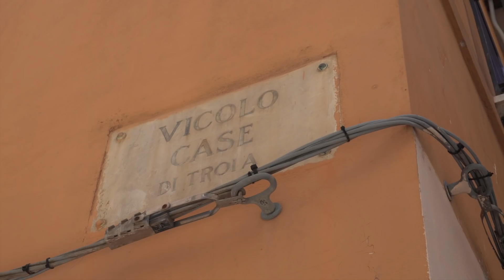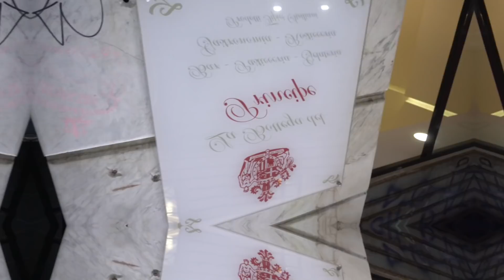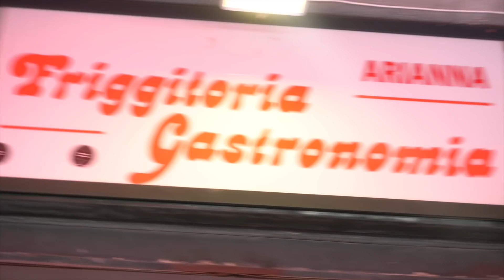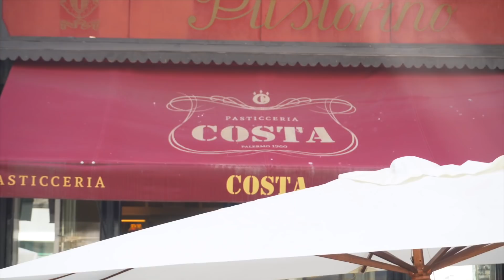10 EURO CHALLENGE: MANGIARE IN DUE a PALERMO con 10 EURO!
Torniamo con la 10 EURO CHALLENGE: quanto riusciamo a mangiare in due nelle città d'Italia? In questa ottava puntata: PALERMO!